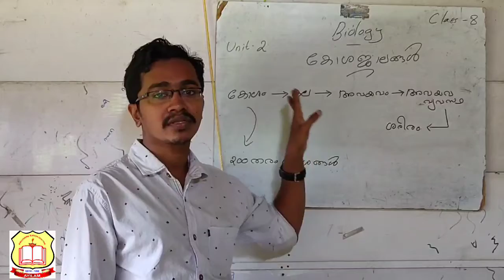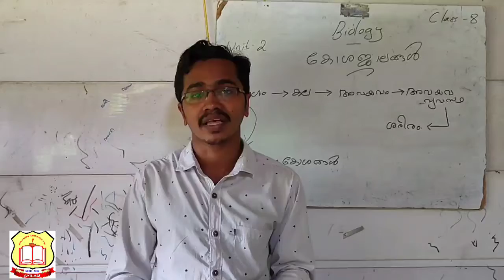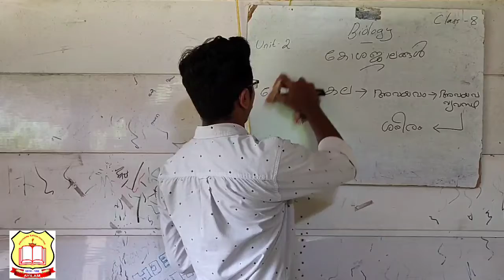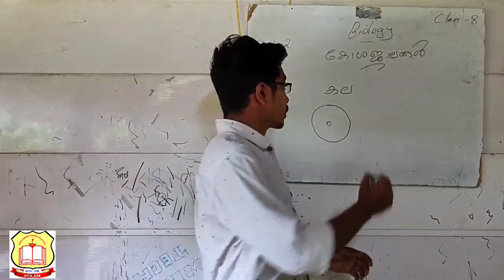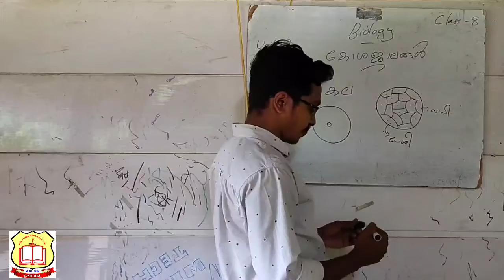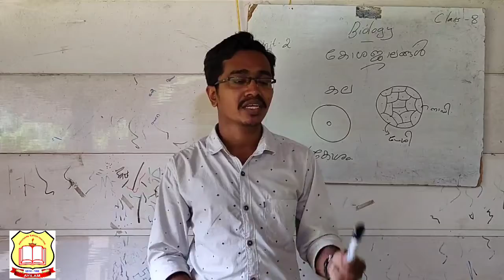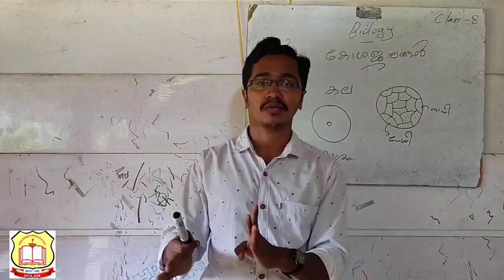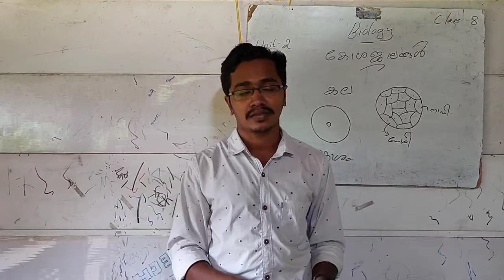Kerala SCERT Class 8 Biology Unit 2 കോശജാലങ്ങൾ part 1 Cell Clusters Part 1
Class by : Vineeth
Brothers Tuition Centre